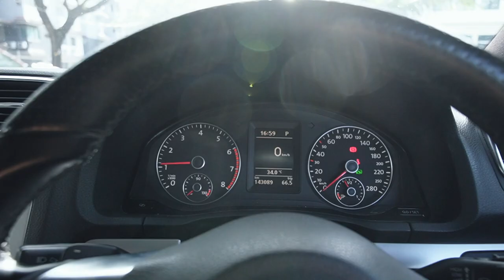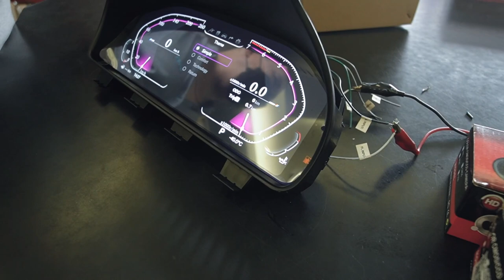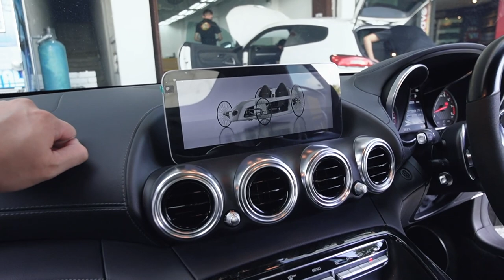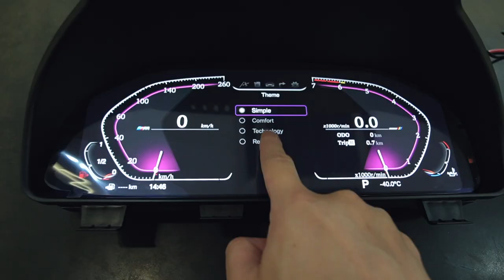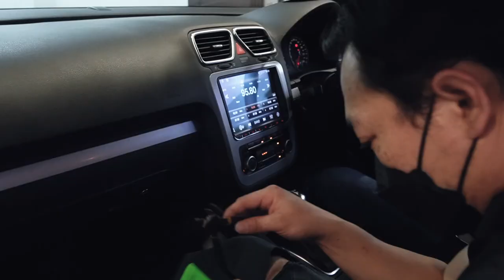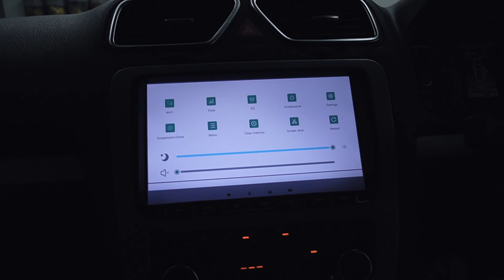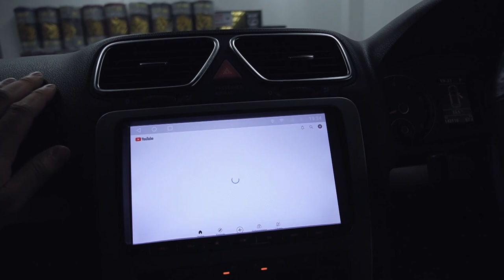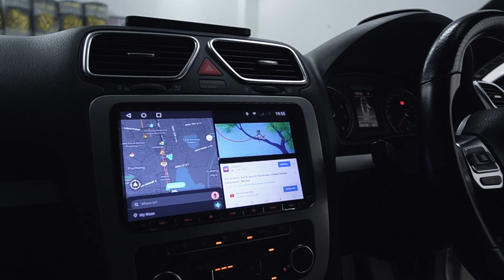SCIROCCO PASANG ANDROID PLAYER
mencari android player atau audio boleh pergi ke:

ML Automart Sdn Bhd (HQ)

1G, 3G, & 5G, Jalan Bandar 12, Pusat Bandar Puchong, 47100 Puchong, Selangor

♠️ OTHER PARTNERSHIP♠️
🎮PRISM+ 🎮PCBYTE
🔰YC Wrap 🔰Venis Bodykit 🔰Mcclubz 🔰Wind Motorsport 🔰ML Automart 🔰Trapo Mat